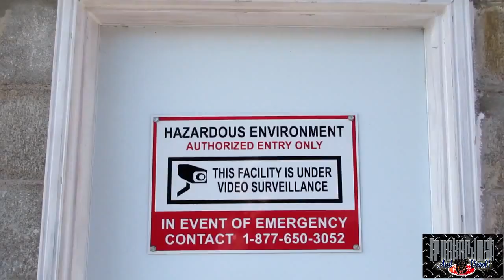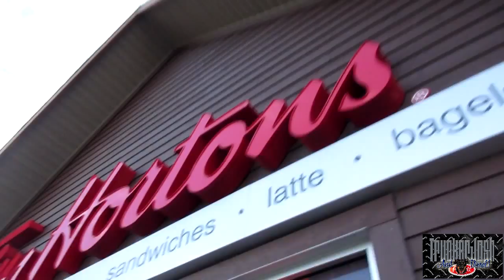PARTIES AND POPCORN (MLD169)